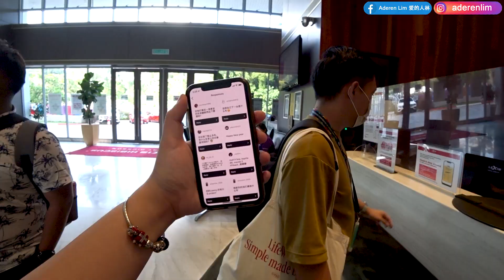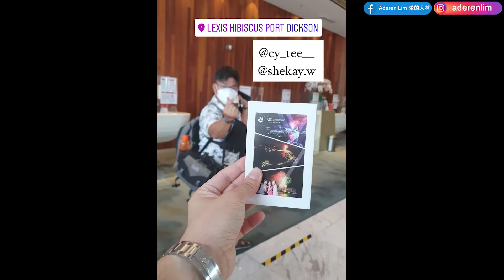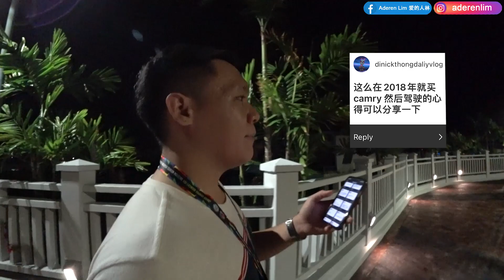【Q&A】我破处了。。。26岁生日快乐！ [CC Subtitle]